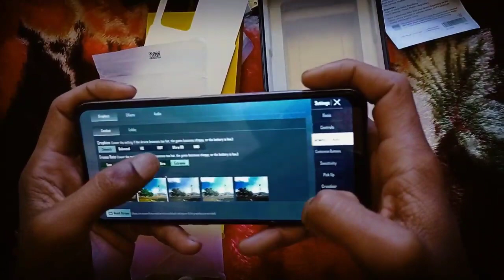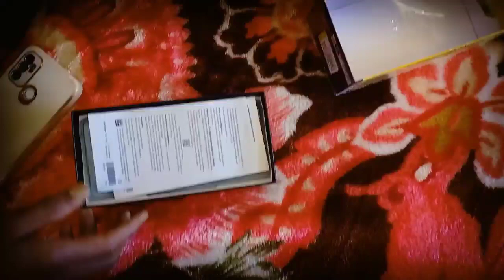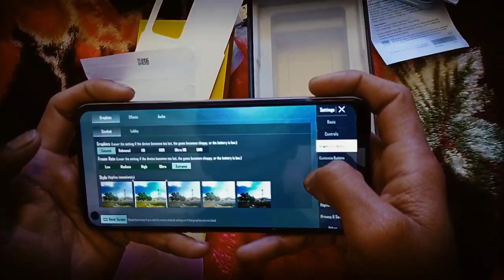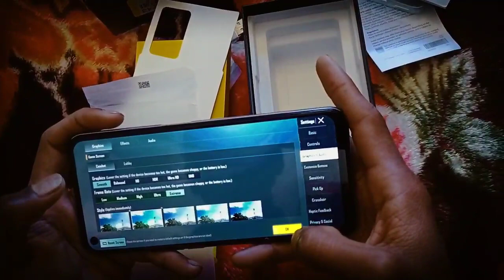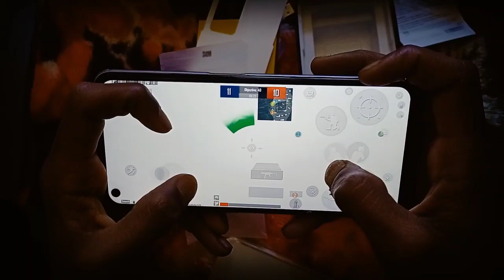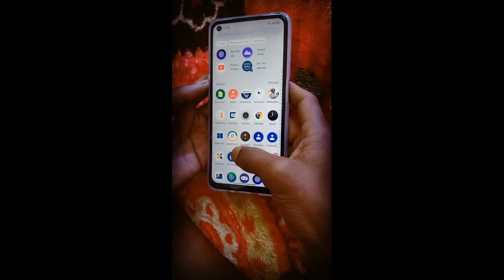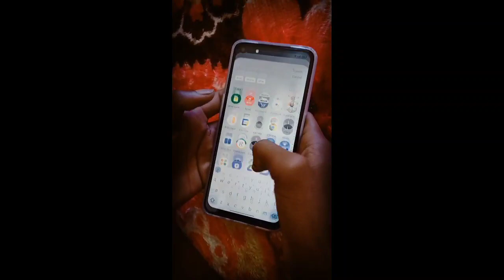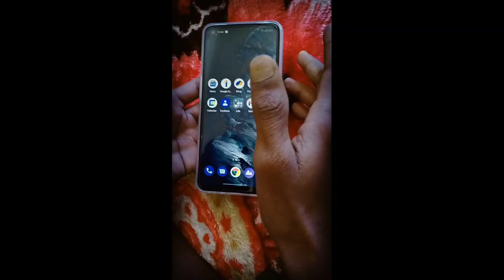# Realme 9 se BGMI GAMING TEST 😱😱 # GodL CHEETAH 🐆 ONEPLUS T1,T2,T3,T4,T5,T6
iqoo new 6 😘😘😘😘